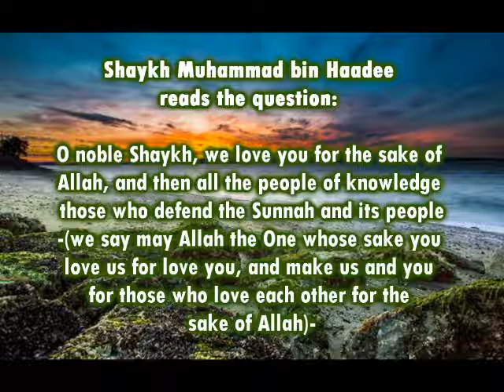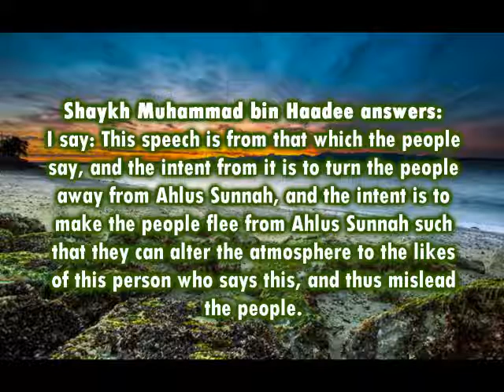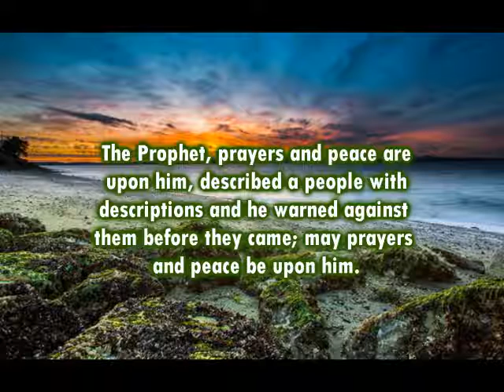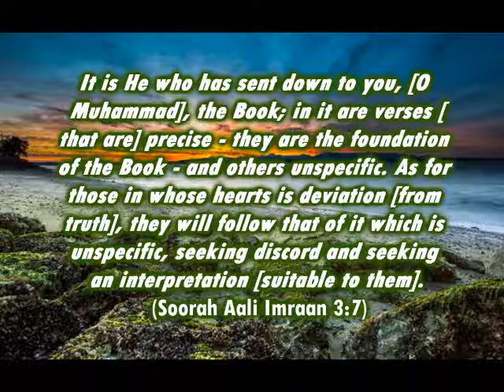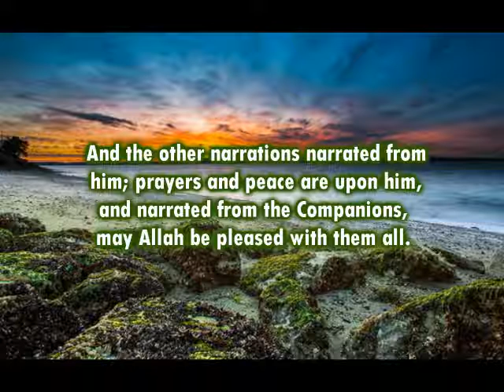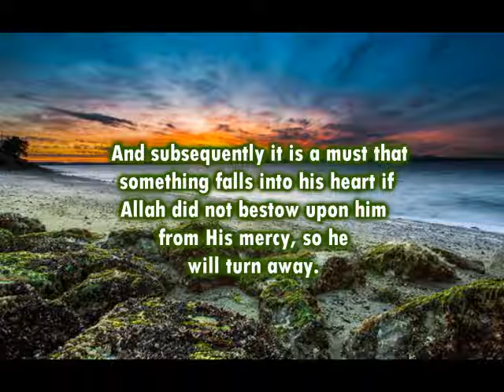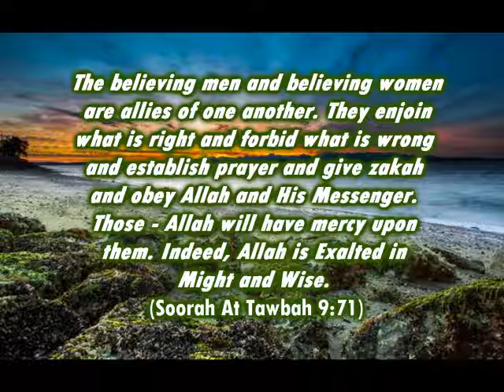No one is safe from the Salafis criticism! / Shaykh Muhammad bin Haadee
Shaykh Muhammad bin Haadee (hafithahuAllah)